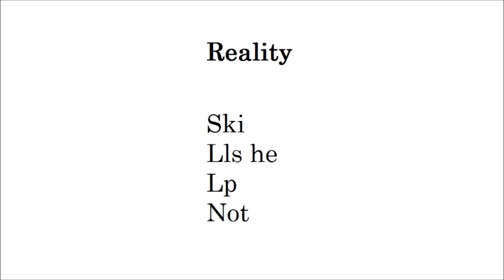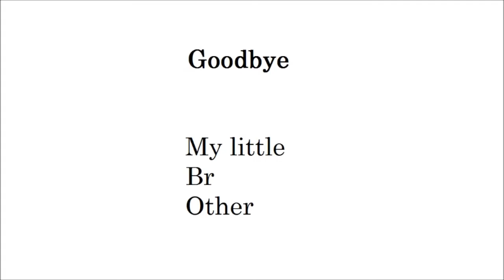Pond Again (Paintings Poetry Flute Improvisation English)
English

A h
Ouse is p
Ainted
R
Ose

Goodbye

My little
Br
Other

Reality

Ski
Lls he
Lp
Not

Pond Again

B
Lossoms, b
Lossoms